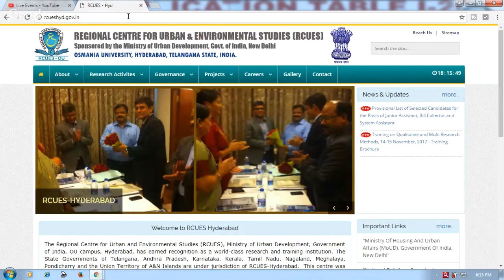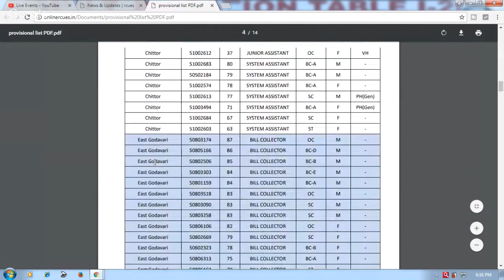Selected List of AP Municipality displayed in the Web site || Final List of Bill Collector